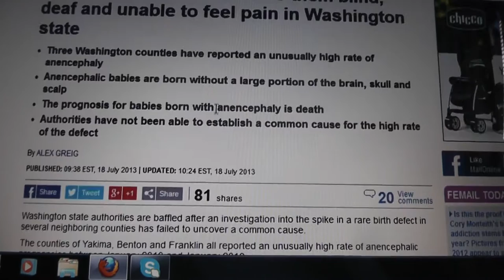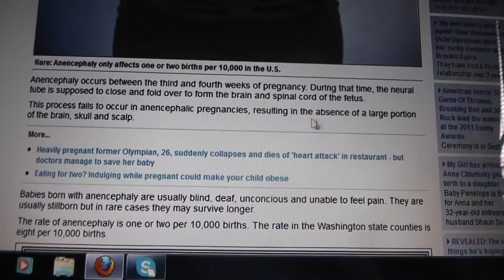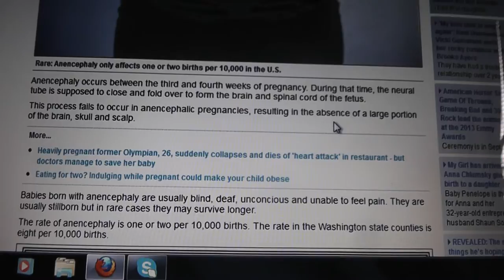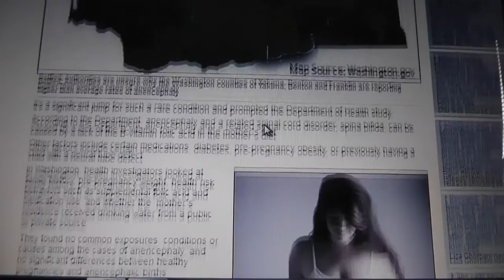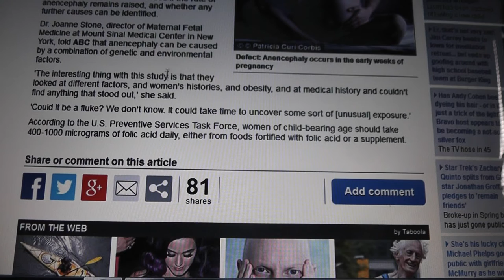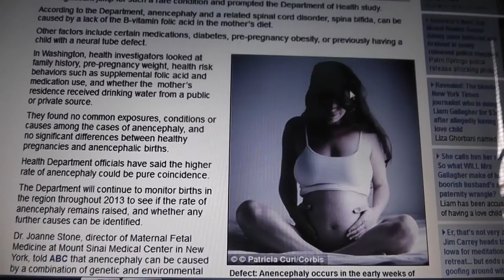Three Washington counties have reported an unusually high rate of Birth defects Anencephalic babies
Wa St high rate of birth defects
VIDEO: Government Failure to Deal with Hanford Radioactive Leaks is Massive Betrayal

Inside Hanford: A Trip to America's Most Toxic Place
I don't know if this is from all the Leaks at Hanford Nuclear Power Plant
My suspect it is. The Government is not telling us the truth about one of the USA most toxic waste dump and how it has infected the ground water and soil for miles around..If any of you know of what else could be causing these birth defects please leave info..Remember Peace, Love and Truth and maybe say a prayer for the families who are losing their children Love Linda